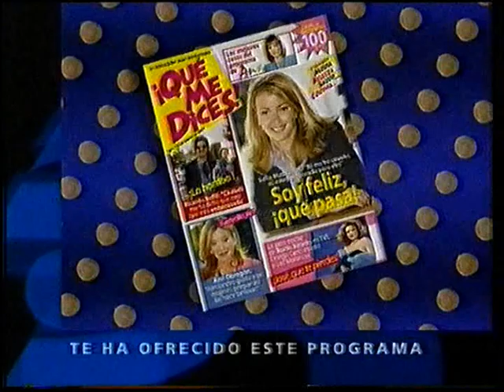Programa día a día 1x00 1997 I (español España)